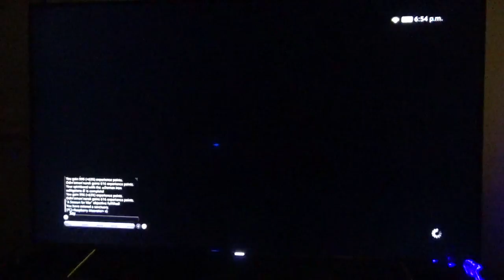FF14 Kaito Gureitoshi'III ^''\ Warrior Part 2132